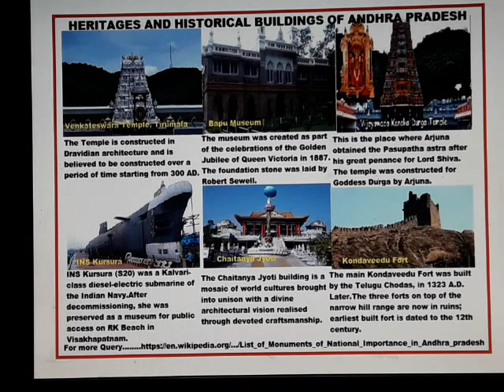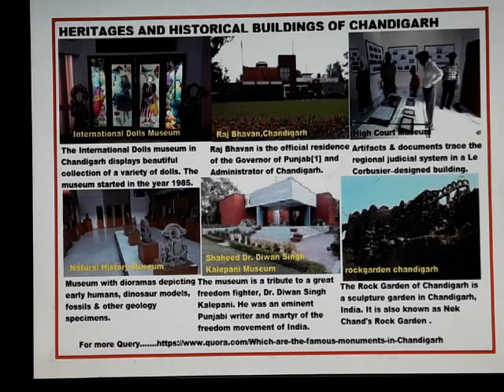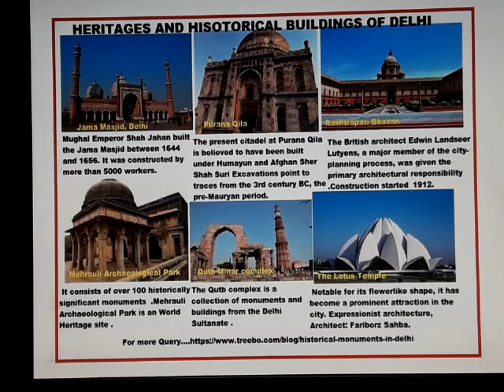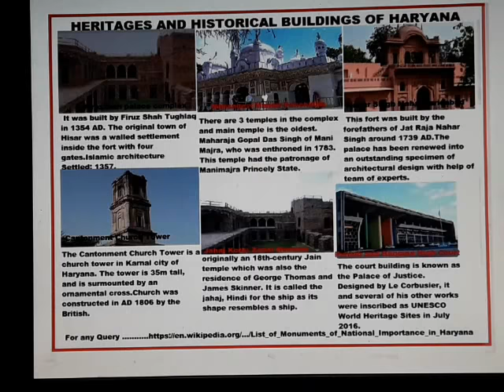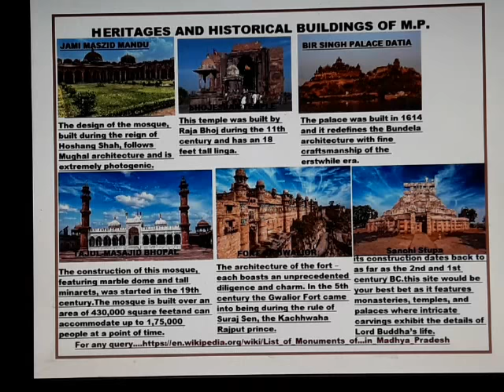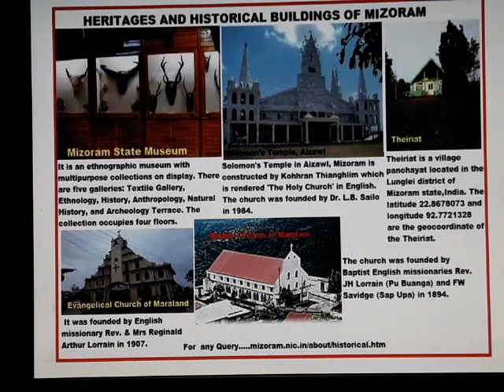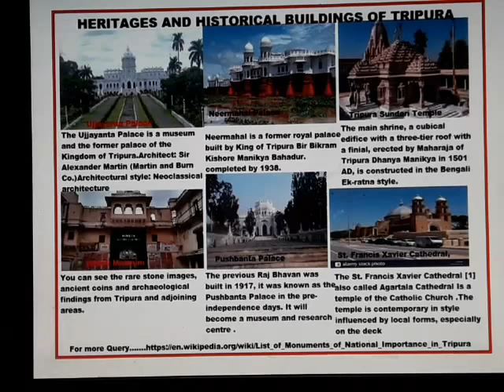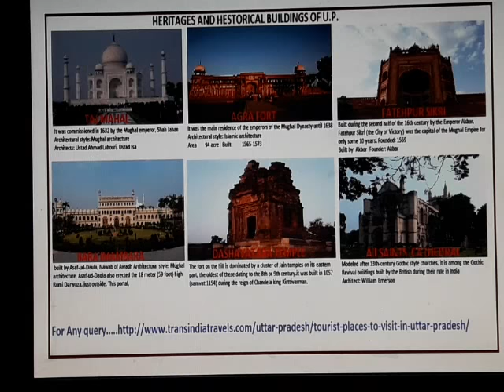NATA/JEE-2/ APTITUDE - India Famous Buildings ( Heritage and Historical )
Hello guys! This is Ar. S. Chandel mentor of iic classes. Purpose of this channel is to provide help to those students who are interested in architecture and who are already bachelor of architecture student. In this channel you will get content related to nata/b.arch drawing paper preparation. We will also provide other subject videos related to architecture.

FOR YOUR CONVINENCE, A LINK OF PDF HAS BEEN PROVIDED IN DISCRIPTION